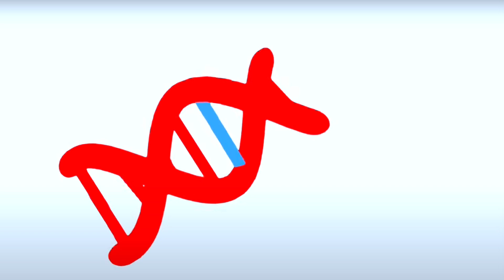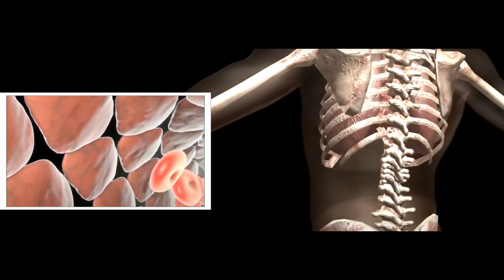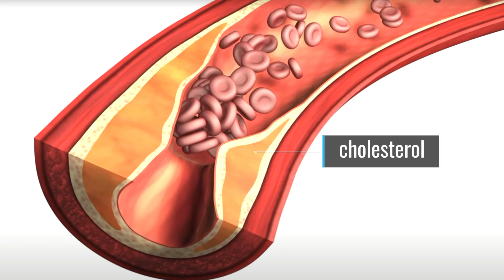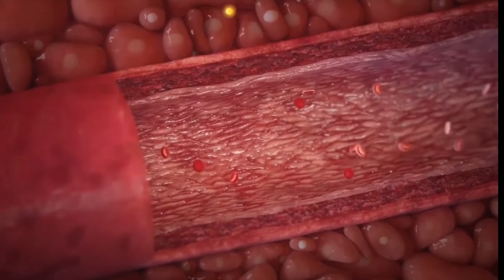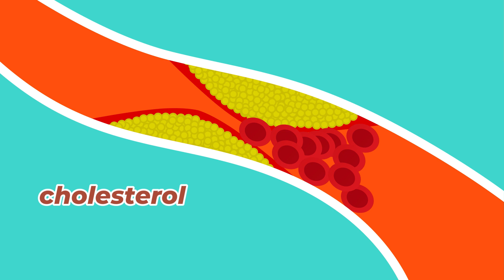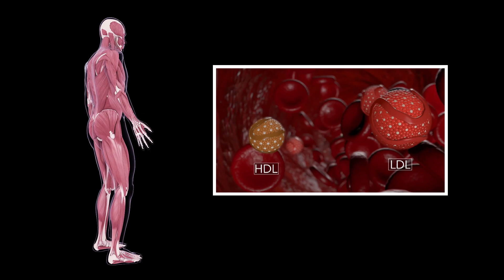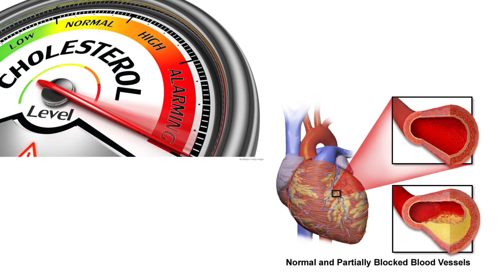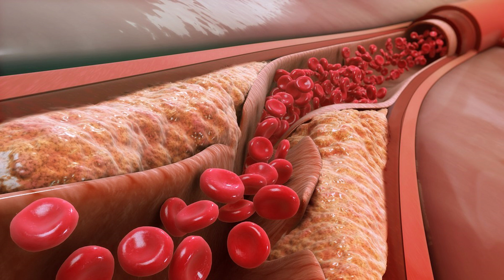causes of high cholesterol/dyslipidemia:-the Silent Killer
In this video, we delve into the silent killer known as high cholesterol. Discover the common causes of high cholesterol and how it can impact your overall health. Learn about the importance of managing your cholesterol levels and making lifestyle changes to improve your heart health. Don't let high cholesterol go unnoticed, educate yourself and take control of your well-being. Watch now to learn more about the highcholesterol epidemic.

In this video, we will discuss the 3 main reasons why cholesterol levels can rise in our blood vessels. High cholesterol can lead to various health problems, including heart disease and stroke. Watch this video to learn about the causes of high cholesterol and how you can prevent it.

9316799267 and  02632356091(call time  9am to 6pm - monday to Saturday )

DM CARDIOLOGIST

3:30pm to 5:30 pm in afternoon Daily(Excluding Sunday)

Halar road,

Valsad
For appointment:-
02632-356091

Vapi:-
21ST CENTURY HOSPITAL